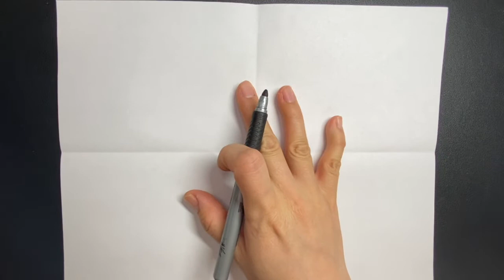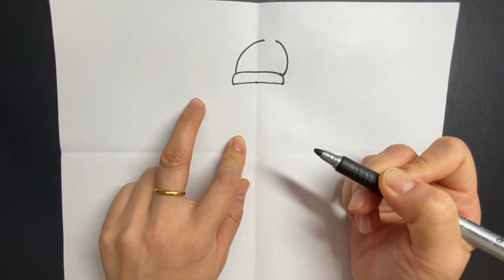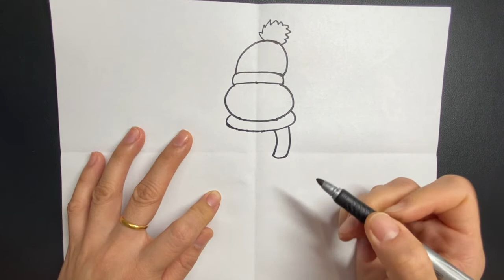儿童简笔画//小雪人//how to draw a snowman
Hi guys!
How to draw a snowman and  step by step！
小朋友们快来和老师一起，一步步的开始画一个小雪人吧！